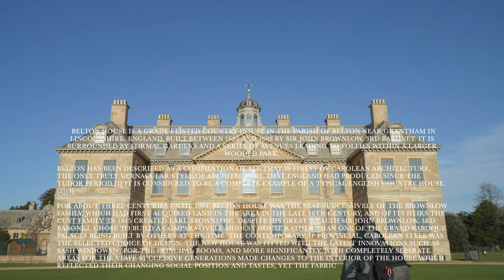Landscape Photography at Belton House And The Boathouse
Belton House is a Grade I listed country house in the parish of Belton near Grantham in Lincolnshire, England, built between 1685 and 1688 by Sir John Brownlow, 3rd Baronet. It is surrounded by formal gardens and a series of avenues leading to follies within a larger wooded park.

Belton has been described as a compilation of all that is finest of Carolean architecture, the only truly vernacular style of architecture that England had produced since the Tudor period.[1] It is considered to be a complete example of a typical English country house.[2][3]

For about three centuries until 1984, Belton House was the seat successively of the Brownlow family, which had first acquired land in the area in the late 16th century, and of its heirs the Cust family (in 1815 created Earl Brownlow). Despite his great wealth Sir John Brownlow, 3rd Baronet, chose to build a comparatively modest house rather than one of the grand Baroque palaces being built by others at the time. The contemporary, if provincial, Carolean style was the selected choice of design. The new house was fitted with the latest innovations such as sash windows[4] for the principal rooms, and more significantly, with completely separate areas for the staff. Successive generations made changes to the interior of the house which reflected their changing social position and tastes, yet the fabric

John Cust, 1st Earl Brownlow, owner of Belton House from 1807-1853 commissioned Salvin to undertake improvements to the Belton Estate in 1838.[1] Salvin's additions included a public house, a cross in Belton Village, cottages and houses for a gamekeeper and a blacksmith, a hermitage and the boathouse on Boathouse Pond.[1] Most of the work was carried out in a Tudor style but the boathouse was built to resemble a Swiss Cottage. Salvin did not complete the works, being replaced by Cust's Clerk of works.[1] The boathouse fell into disrepair in the 20th century and was unrestored at the time Historic England's listed building entry was written.[2] Its restoration in 2008, carried out under the auspices of the National Trust for Places of Historic Interest or Natural Beauty, which now owns Belton House, made use of traditional materials and craftsmanship[3] and has won a number of awards.[4] The boathouse is a Grade II listed building.[2]

all photos taken on my Sony a7riv